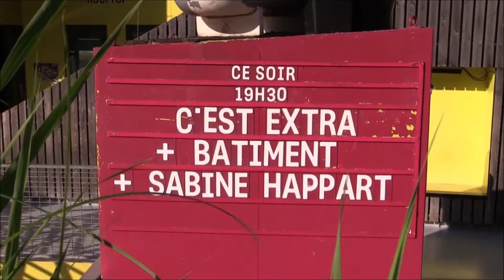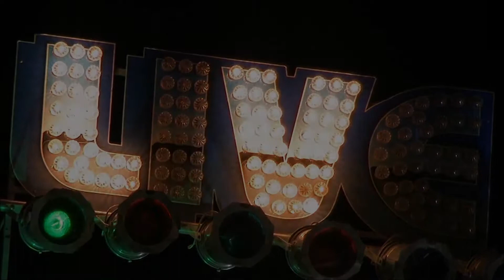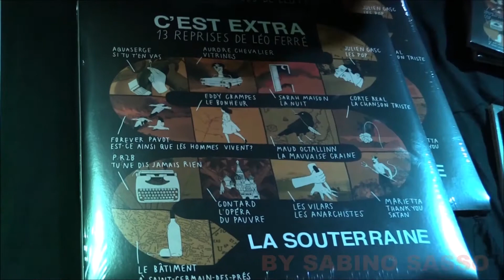GUILLAUME MARIETTA ET L'EXTRAGROUPE DE LA SOUTERAINE FIN DU SPECTACLE DE L'HOMMAGE A LEO FERRE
ET L'EXTRAGROUPE DE LA SOUTERAINE FIN DU SPECTACLE DE L'HOMMAGE A LEO FERRE  AU PETIT BAIN PARIS LE 22 JUILLET 2018